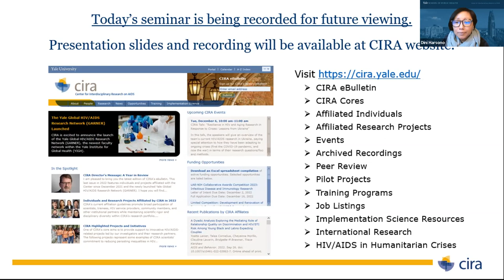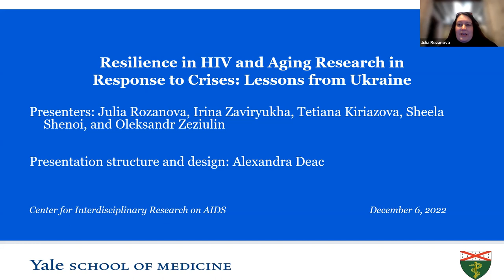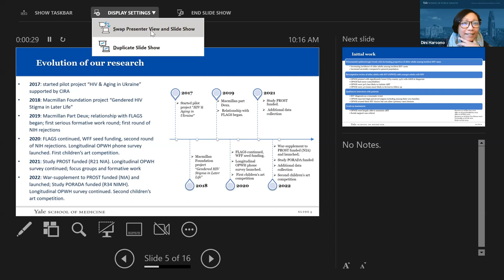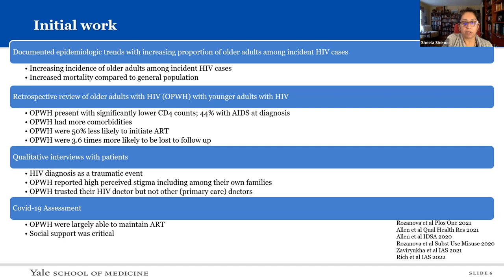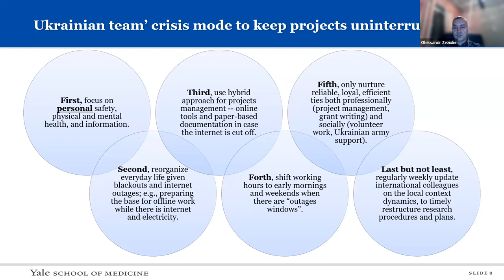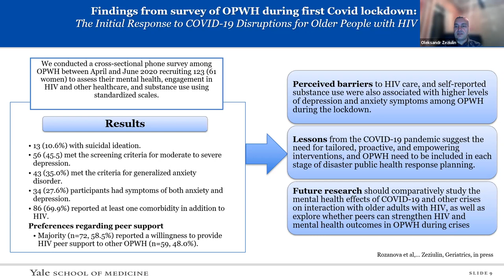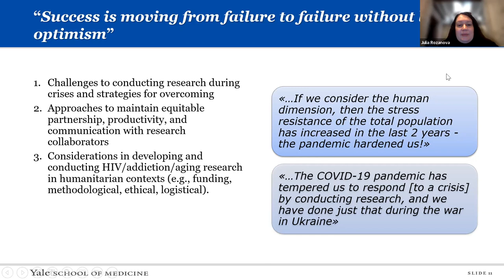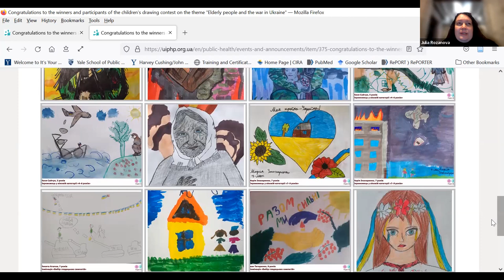CIRA Talk: "Resilience in HIV and Aging Research in Response to Crises: Lessons from Ukraine"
In this talk, the speakers gave an overview of the team's current HIV/AIDS research in Ukraine, paying special attention to how they have been adapting to ongoing crises (first the COVID-19 pandemic, and now the war) in terms of their research questions/foci and methods. They shared some findings on how older people with HIV (OPWH, defined as ≥50 years) cope during the war with daily life challenges and HIV and non-HIV care; and how HIV and addiction clinicians have adapted their care provision processes to start creating a 'New Normal' in response to the crisis. The team also commented on challenges to conducting research during crises, strategies to overcome these challenges, efforts to maintain productivity and communication with research collaborators, and considerations in developing and conducting HIV/AIDS-related research in humanitarian contexts.

Speakers:
1. Julia Rozanova, PhD, Yale School of Medicine
2. Sheela Shenoi, MD, MPH, Yale School of Medicine
3. Oleksandr Zeziulin, MD, European Institute of Public Health Policy, Ukraine
4. Irina Zaviryukha, MD, European Institute of Public Health Policy, Ukraine
5. Tetiana Kiriazova, PhD, European Institute of Public Health Policy, Ukraine

Moderator: Luke Davis, MD, MAS, Yale Schools of Public Health and Medicine, CIRA